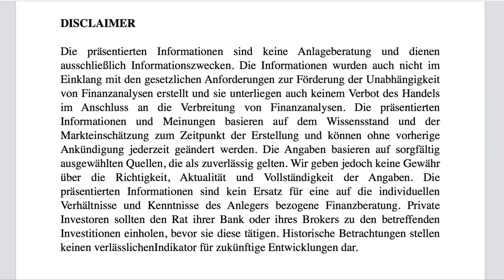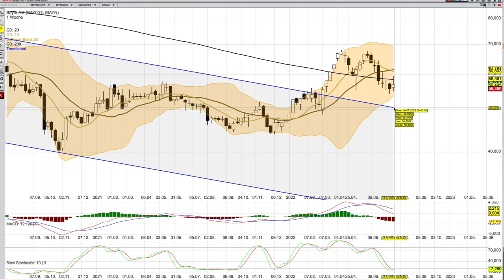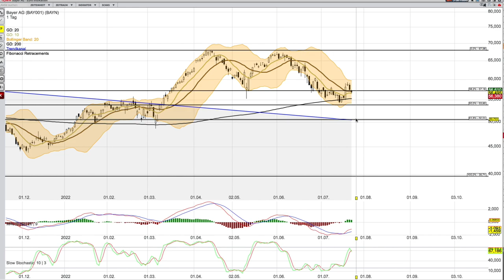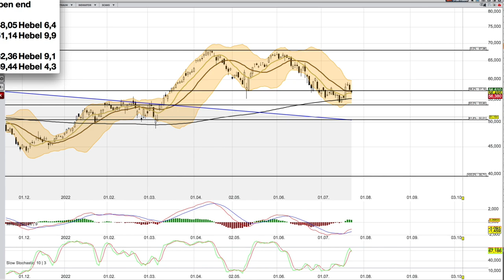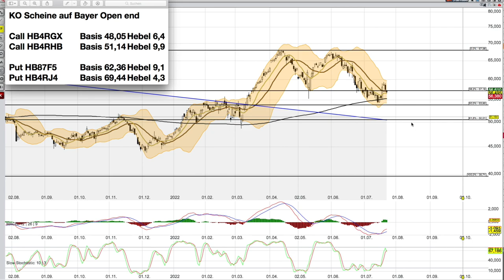BAYER Analyse ab dem 25 Juli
Link für das Webinar am Dienstag